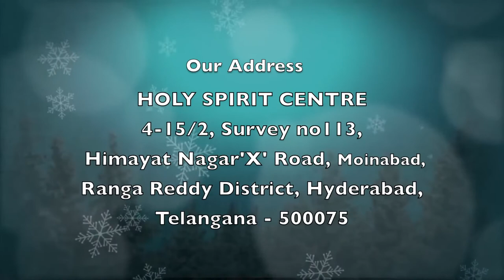Stay With Us | Epi 273 | Christian Motivational Videos